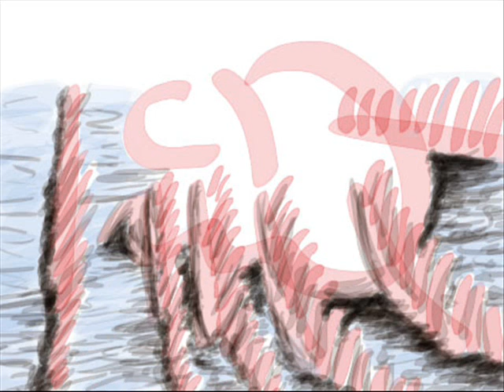Un respir, 1.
respir